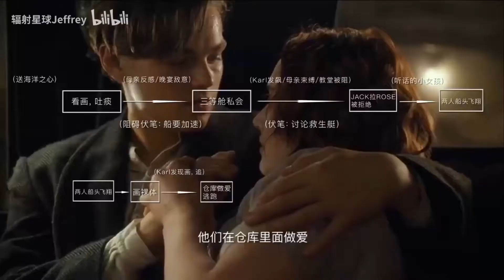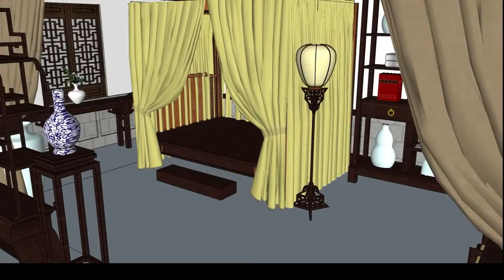从堪景到成片全流程实例解析：前后期各个部门的工作内容讲解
从一个什么都没有的场景

到最终成片

一个剧组到底从头到位各个部门到底做了什么

堪景，绘图，陈设，灯光，拍摄

这一期视频带你从头到尾来了解一下吧